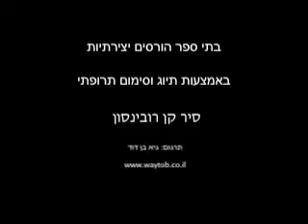קן רובינסון על הפרעת קשב וריכוז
קטע מרתק מתוך הרצאה של סיר קן רובניסון - סופר, מרצה, ומומחה בתחום החינוך - בו הוא מסביר את ההתייחסות שלו לאבחון ילדים כבעלי הפרעת קשב וריכוז. היכנסו לאתר שלנו